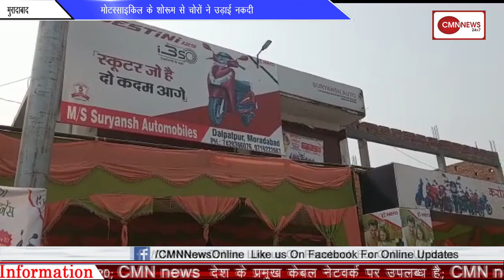तिहाड़ जेल से बाहर आएंगे अजय चौटाला, दो हफ्ते की मिली फरलो